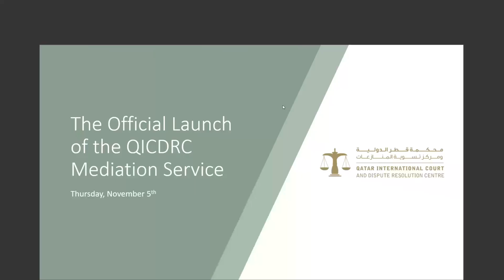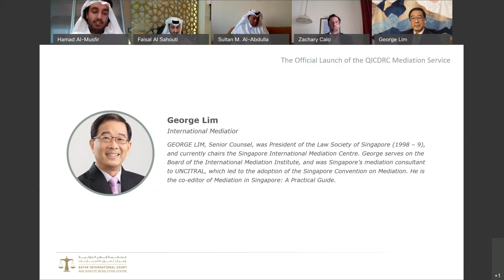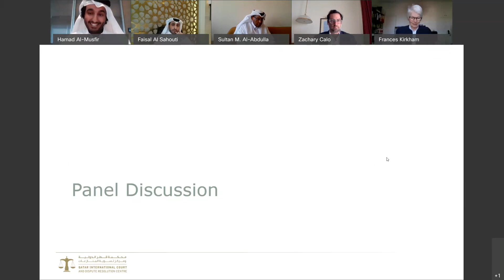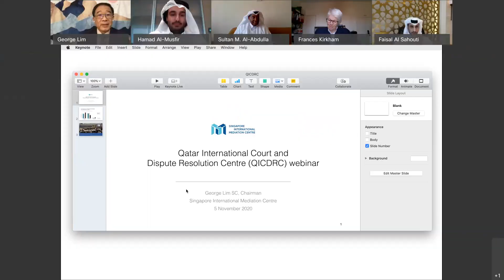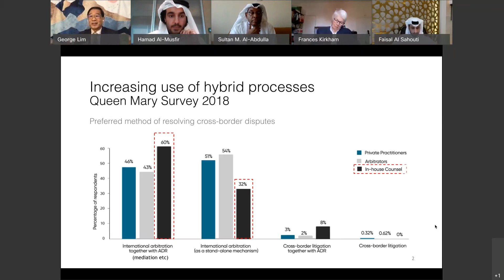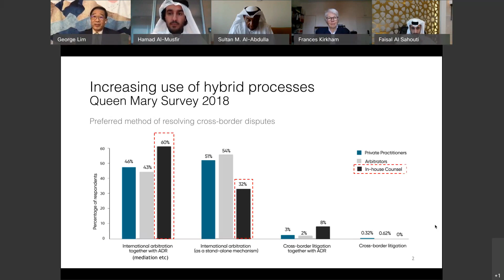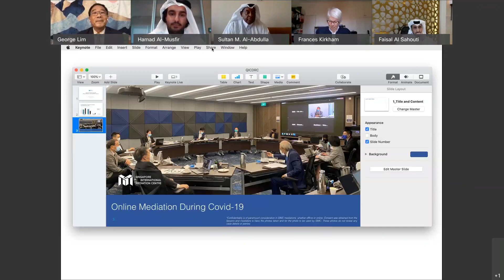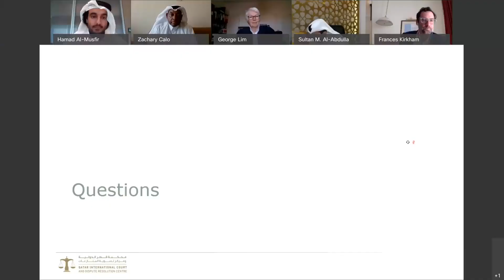Webinar: The Official Launch of the QICDRC Mediation Service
Synopsis:
An esteemed panel of mediation specialists will talk about Qatar’s first administered mediation service as well as the impact of the recently ratified Singapore Convention on Mediation.

Speakers
Justice Frances Kirkham
Judge, QICDRC

Frances practised as a solicitor in England until her appointment as one of the English Technology & Construction Court judges, a post she held until 2011.  Frances is a Justice of the Qatar International Court and Dispute Resolution Centre.  She also works as a mediator, an arbitrator for domestic and international disputes and as an adjudicator.

Sultan Al-Abdulla
Managing Partner, Sultan Al-Abdulla & Partners

Sultan Al-Abdulla has been in private practice for nearly 22 years. His practice focuses on handling major regulatory matters and complex disputes. As a litigator, he represents clients before all tiers of courts in Qatar up to the Court of Cassation. As part of his arbitration practice, he represented numerous entities in local and international arbitration matters and frequently sits as an arbitrator. In addition, he is frequently called to appear as a Qatari law expert before international arbitral tribunals. Pursuant to the ICSID Convention, he was designated as an arbitrator on the ICSID Panel of Arbitrators for a period of six years with effect from May 2019.

George Lim
International Mediatior

GEORGE LIM, Senior Counsel, was President of the Law Society of Singapore (1998 – 9), and currently chairs the Singapore International Mediation Centre. George serves on the Board of the International Mediation Institute, and was Singapore’s mediation consultant to UNCITRAL, which led to the adoption of the Singapore Convention on Mediation. He is the co-editor of Mediation in Singapore: A Practical Guide.

Prof. Zachary Calo
HBKU College of Law

Zachary R. Calo is Professor of Law at Hamad bin Khalifa University.  He is also Professor of Law (Adj.) at the University of Notre Dame Australia and Visiting Professor of Law and Business at The Open University (UK).  He was an associate attorney with Buckley LLP in Washington DC, is a member of the Qatar Sports Arbitration Tribunal, and serves on the Ethics Committee of the International Mediation Institute.  He is co-editor most recently of Agape, Justice, and Law (Cambridge University Press).